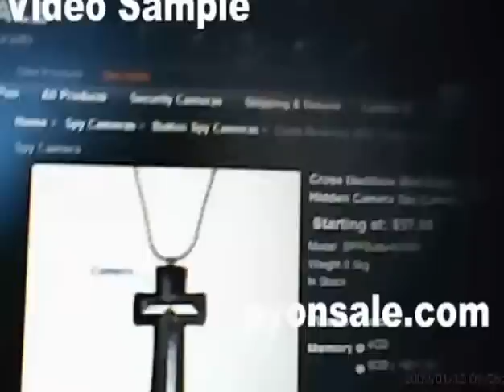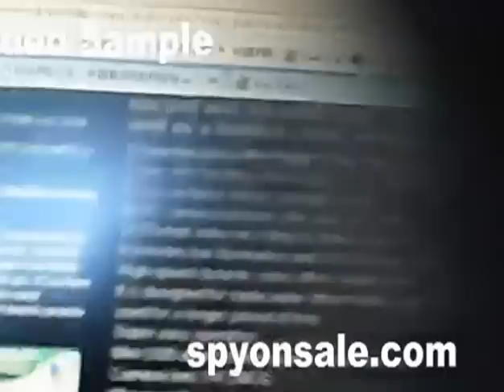Cross Necklace Mini Digital Video Recorder 3.0MP Hidden Camera Spy Camera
The new Cross with necklace design digital video recorder is so convenience for carry. This cross spy camcorder looks really fashion as it is in front of your chest. With 8GB memory and a USB port built in, you can hook it up to your computer and download data files. This spy video system can be applied to almost any situation. It is operated by internal Li-ion battery. With video capture in computer friendly AVI at 30 frames per second and microSD card, you are ready to make high quality video files as well as a fashion cross necklace.
Cross Necklace Mini Digital Video Recorder 3.0MP Hidden Camera Spy Camera Features:
Cross with Necklace Mini Digital Video Recorder, 8GB Memory included, Hidden Camera
Cross necklace design and light weight
Its PC camera functions offer easy enjoyment of network life
AVI format video recording facilitates direct PC playback and easy uploading video website
It provides low illumination and 300,000 pixel camera
High-speed dynamic video offers instant response to dark-and-light environment
It is designed for replaceable lithium battery with long-time battery duration; the separate recording mode can be used for a longer period of time
Super easy operation
Mini USB allows charging and upload/download via computer
Camera lens:1/4 CMOS
Minimum illumination:1 LUX
Control buttons:Power On/Off/Record, Mode Video record/Camera, Reset
Working status LED indicators
Battery capacity:195MAH
Continuous working time:more than 2 hours
Battery charging time:3 hours
Storage Temperature:-10℃~70℃
Operating Temperature: -10℃~60℃
Operating Humidity: 15~85% RH
Type of memory card:Micro SD card (TF card)
USB interface:USB1.1 / 2.0
Operating system:Win 2000/xp/vista 32,Win 7,Mac OS
Size:103*65*43mm
Cross Necklace Mini Digital Video Recorder 3.0MP Hidden Camera Spy Camera Specification:
Memory:8GB Built-in Memory
Synchronous:Video/Audio
Resolution:Video 640*480, Photo 1280*720
Typical Microphone Range: 3m
File Format:AVI,JPEG
Sensor:CMOS Sensor
Power Source:Internal Rechargeable Li-ion Battery
Construction:Plastic
Accessories:USB Cable